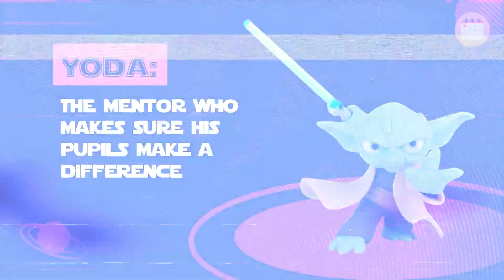May 4: Star Wars Day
On Star Wars Day, we choose our favorite characters from the epic series.